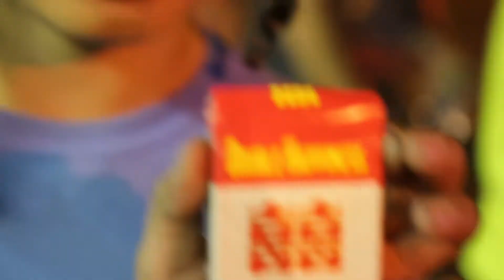Copy of Toronto Board Meeting 2016 // Old School Night Shred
Approximately 150 people came out to old school night shred during the Toronto Board Meeting weekend!!  What an adventure!!  Only if we could capture all the fun.  Thank you to all the people worldwide who came out to this event.

Film: Jonathan Nuss/Eric Jensen
Edit: Jonathan Nuss